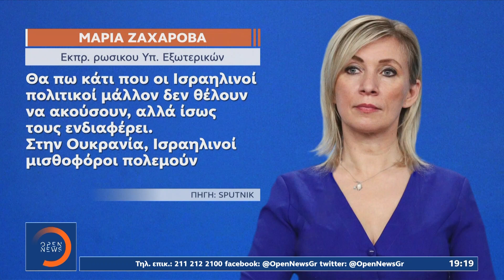Η ΕΕ θα αυξήσει την στρατιωτική υποστήριξη στη Μολδαβία | Κεντρικό Δελτίο Ειδήσεων | OPEN TV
Η ΕΕ θα αυξήσει σημαντικά την στρατιωτική της υποστήριξη προς τη Μολδαβία, ανέφερε ο Σαρλ Μισέλ κατά την διάρκεια κοινής συνέντευξης Τύπου με την  πρόεδρο της Μολδαβίας Μάια Σαντού. Το ρωσικό υπουργείο Εξωτερικών επιβάλει κυρώσεις εις βάρος 63 Ιαπώνων αξιωματούχων για "απαράδεκτη ρητορική" --όπως την χαρακτήρισαν-- εναντίον της Μόσχας. Είχαμε όμως και νέα επίθεση στο Ισραήλ από την Μόσχα, μετά τις δηλώσεις Λαβρόφ περί «εβραϊκής καταγωγής του Χίτλερ».